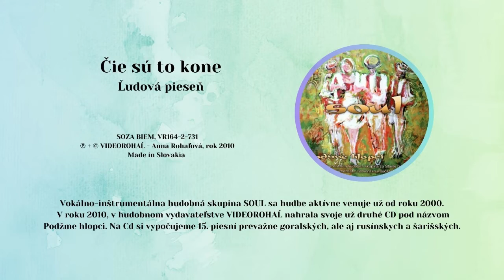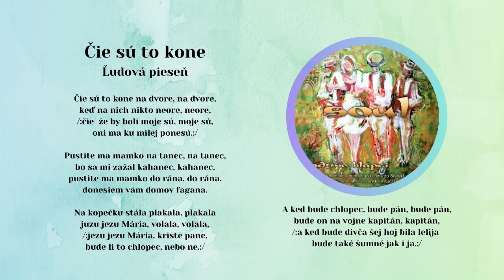SOUL 2, Čie sú to kone, slovenská ľudová, Videorohaľ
Vokálno inštrumentálna hudobná skupina SOUL od Starej Ľubovne sa hudbe aktívne venuje od roku 2000. V roku 2010 v hudobnom vydavateľstve VIDEOROHAĽ nahrala svoje druhé CD pod názvom - Podžme hlopci. Album obsahuje 15 piesní prevažne goralských, ale aj rusínskych a šarišských.